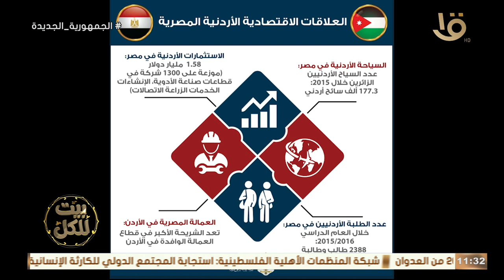ترابط العلاقات الأردنية المصرية